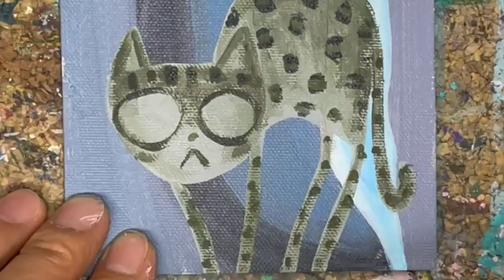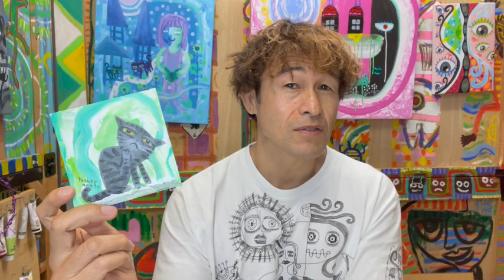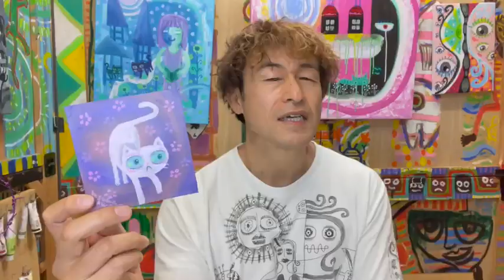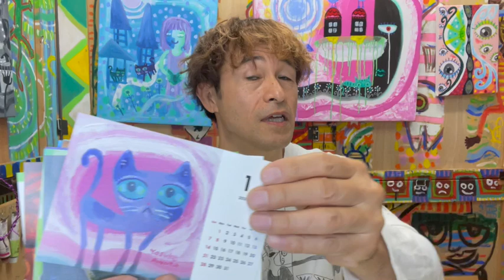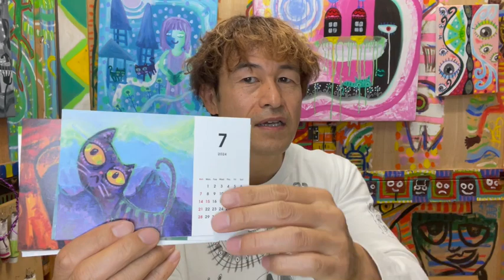2024年猫カレンダーの絵を落ち着いた明るい色合いで描く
別動画↓
混ぜた絵の具の色がくすんで汚くなる理由・澄んだ鮮やかな色の作り方